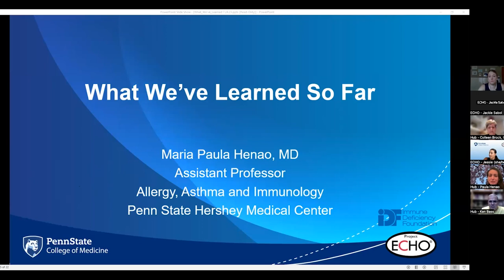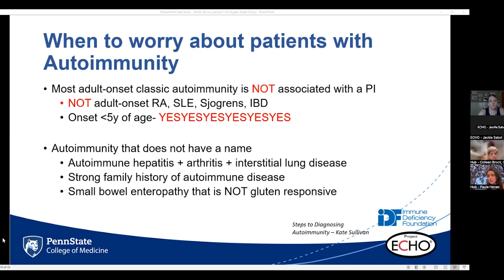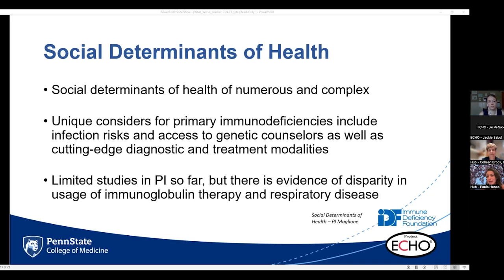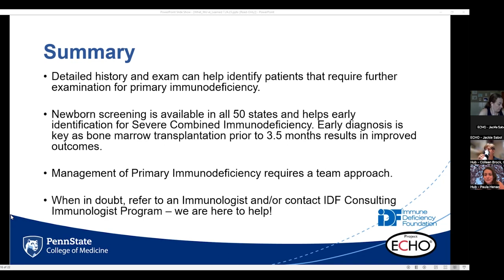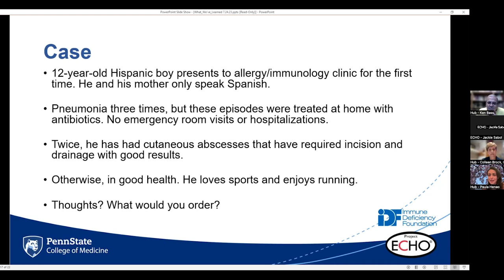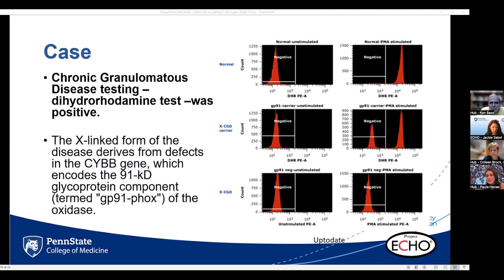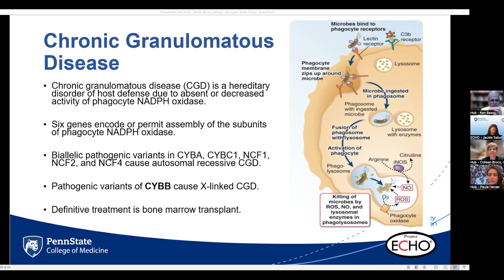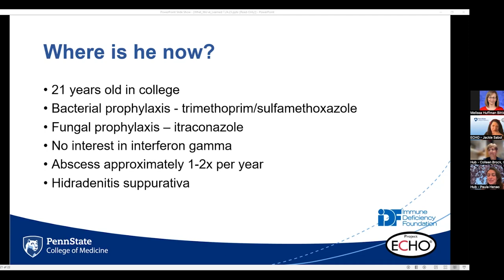What Have We Learned?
Flash Talk: 2:45
Case: 32:57

Flash Talk Presenter: Paula Henao, MD
Pediatric Allergy and Immunology, Penn State Health

Part of the series "Understanding Primary Immunodeficiency: Project ECHO series for medical providers"

Over six million people are affected by primary immunodeficiencies (PIs), among which 70 to 90% remain undiagnosed. PI patients with undiagnosed PIs are at increased risk for recurrent infections, cancers, and autoimmune diseases.

That is why Project ECHO at Penn State College of Medicine and the Immune Deficiency Foundation (IDF) launched a virtual series to help providers recognize the signs of PI and the appropriate and timely steps to diagnosis. This series will also provide an overview of up-to-date, evidence-based treatment recommendations and guidelines for patients with PI.